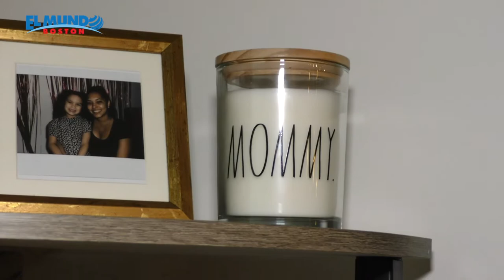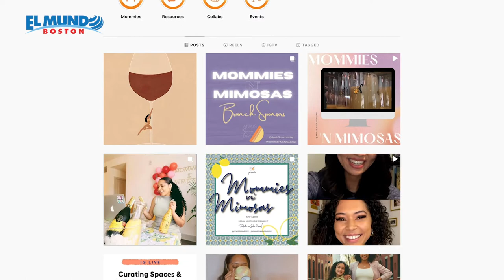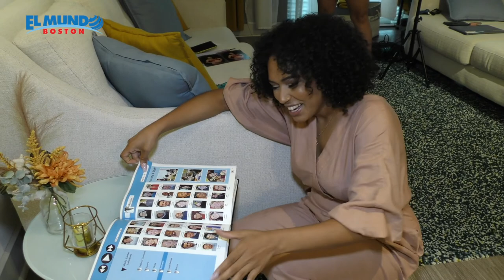Young Heroes Series – Anais Ramos